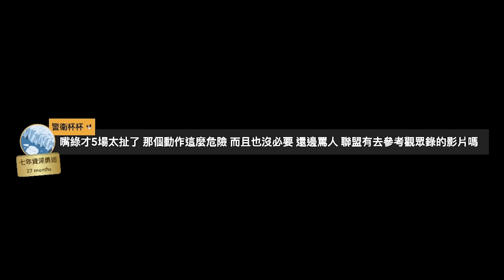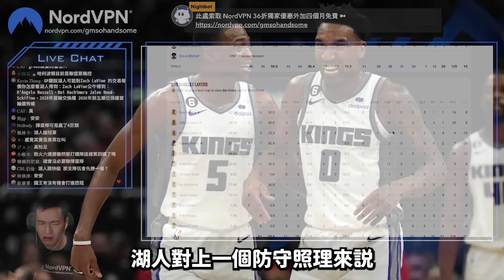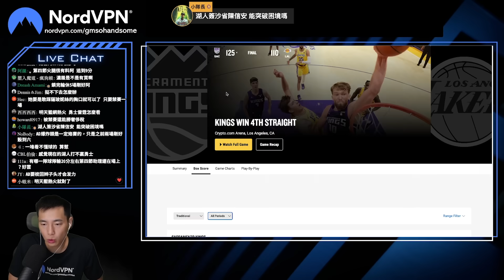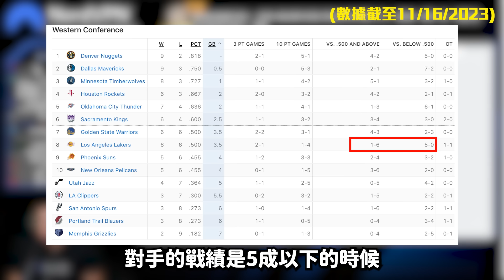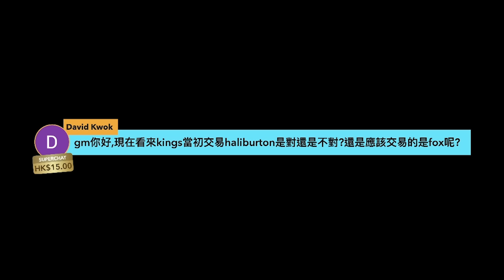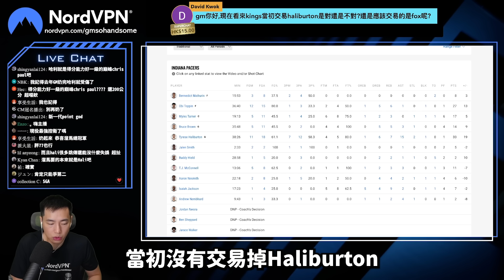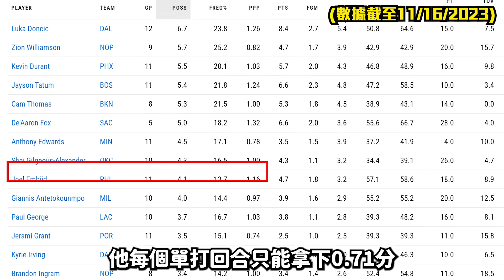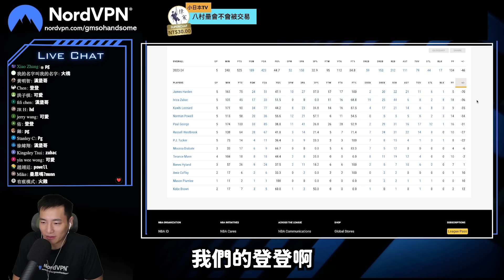為何我還是不看好湖人 Tyrese Haliburton到底強在哪 ｜GM直播精華